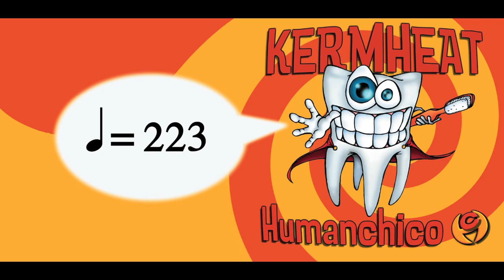Drum machine online tempo: 223